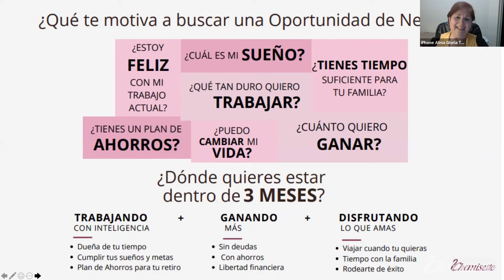Hablemos de empoderamiento| Alma Gloria Treviño | Chemisette